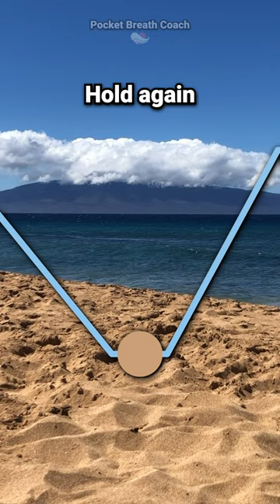Breathing to Calm Anxiety: 4-4-6-2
Try my app Pocket Breath Coach (link on channel page). Customize the breathing pattern, listen while using other apps, set sleep timers, and more.

Enjoy this breathing exercise to calm anxiety. This breathing pattern is 4-4-6-2.

Breathe in 4 seconds
Hold in for 4 seconds
Breathe out 6 seconds
Hold out for 2 seconds

You can breathe in and out through your nose, or you may find it easier to breathe out through your mouth like you are blowing out a candle.

Exhale is longer than the inhale, which can gradually make you feel more calm and relaxed.

Taking long, slow breaths out has many benefits for both your body and your mind. When you take longer breaths out, you activate your "rest and digest" nervous system and calm down your "fight or flight" nervous system. This helps you feel less anxious, sleep better, and relieve anxiety.